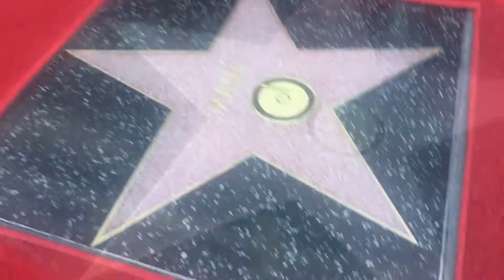Mana ElPalito de Ade Roman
Mana recibe estrella en el Paseo de la Fama de Hollywood y yo me lanzo con ElPalito